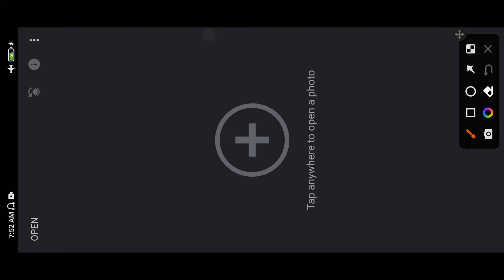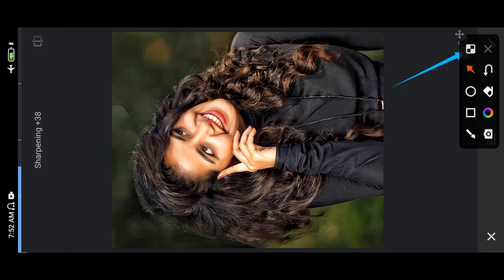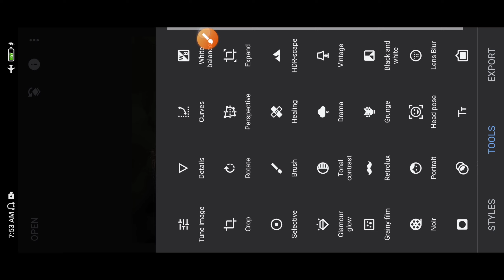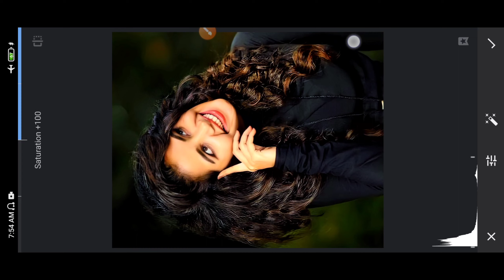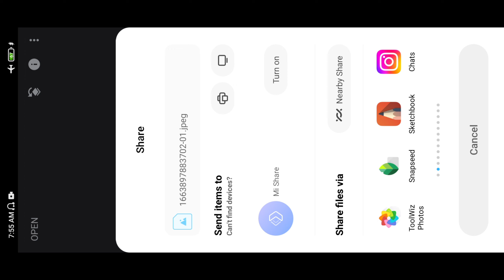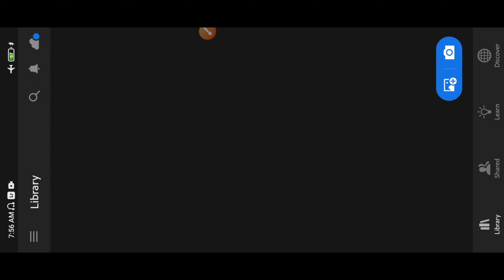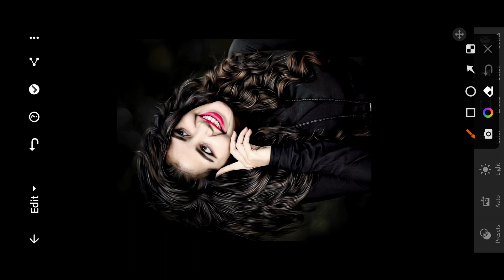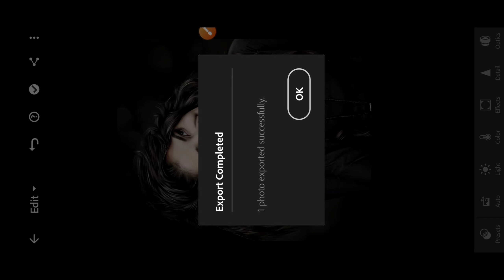Snapseed Hair Editing Skin Smooth New Trick || Oil Paint Hair Editing || Snapseed New Photo Editing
sketchbook editing
sketchbook
auto sketchbook hair editing
autodesk sketchbook
hair editing
auto desk
autodesk sketchbook editing face smooth and hair editing
face smooth
sketchbook hair
autodesk editing
autodesk sketchbook editing face smooth step by step
hair editing in sketchbook
hair smooth editing
how to edit hair in autodesk sketchbook
sketchbook edit
photo editing
photo editing apps
photo edit
snapseed
snapseed hair editing
snapseed editing
photo editor
snapseed photo editing hairstyle
editing
hair cutting
snapseed photo editing background
photo
hair cutting photo
sanpada photo editing
photo edit app
edit
picsart photo editing
editing photos
hair style
hair editing app
edit photo
photo banane wala app
bal cutting
hair cutting app
hair editing
photo editing kaise karte hain
editing app
snep sheed editing
photo editing hair cutting
editing video
फोटो एडिटिंग
bal cutting photo
photo editing
sketchbook editing hair
sketchbook
hear editing
autodesk sketchbook editing hair
new editing
photo editing new
autodesk sketchbook editing face smooth
autosketch editing
editing
face editing
face smooth
hair editing
how to smooth face in sketchbook
photo editing sketchbook
real editing
auto desktop sketchbook editing
autodesk editing
autodesk me hair editing
autodesk sketchbook
फोटो एडिट कैसे करें
photo editing
snapseed me photo kaise edit kare
snapseed se photo edit kaise karte hain
snapseed par photo edit kaise karen
snapseed se photo edit
photo edit kaise kiya jata hai
snapseed photo editing new
photo edit kaise hota hai
photo editing kaise kare snapseed se
फोटो कैसे एडिट करें
snapseed photo edit kaise karen
photo kaise edit karte hain
photo edit kaise kare snapseed se
photo edit
photo ko edit kaise karen
photo edit kaise karta hai
edit photo kaise karen
photo editing kese kare
snapseed mein photo kaise edit karen
फोटो एडिटिंग
toolwiz photo editing
toolwiz editing
PicSArt
lightroom Editing
Snapseed Editing